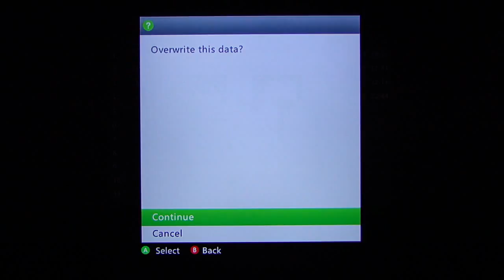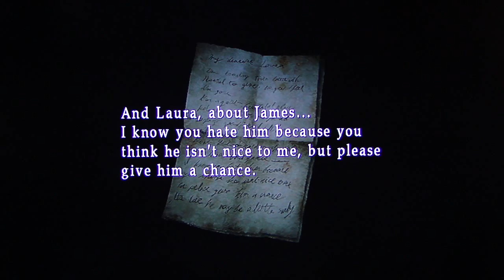Silent Hill 2 HD playthrough pt51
This is my playthrough of the HD remake of Silent Hill 2, with live commentary. NOTE: I have never played Silent Hill 2 before.